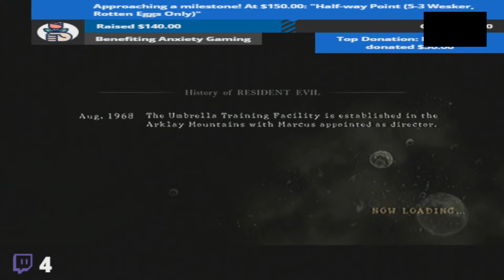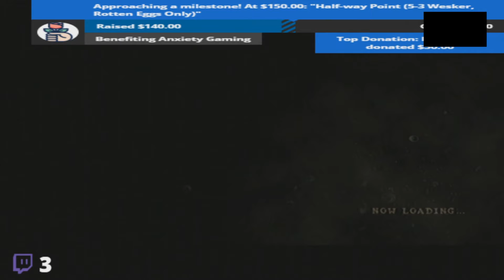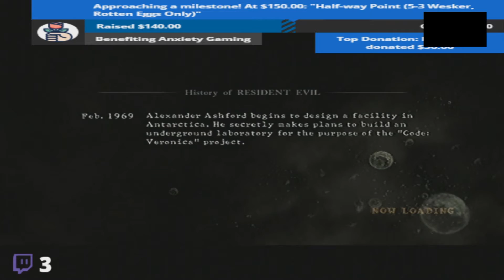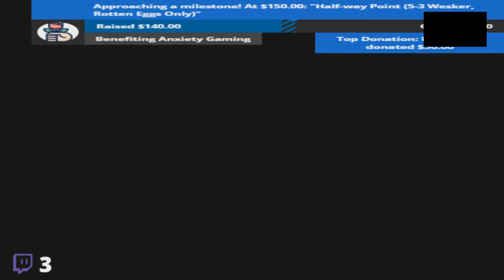Resident Charity - Rotten Egg FULL Run Challenge Livestream Part 1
I did this charity stream for Rise Above the Disorder with Boktaifan back on my Twitch in January 6th and 8th of 2020, but it was so much fun I had to share it with everyone on YouTube. So here is the entire run in 16 parts. The only time we don't use Rotten Eggs is for sniping where Eggs can't reach, breaking locks or shooting buttons, or bosses that can't be killed via eggs (unless they have enemies that can)